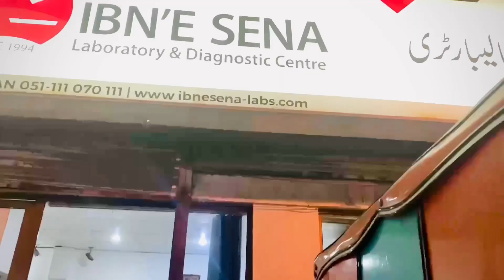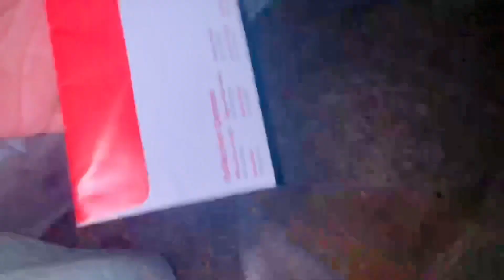Reports a gai 😒 | TayyabMughalVlogs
Finally meri reports aa gai public
Vlog kay end may ap dekhana or batana mujay kay reports theek ha
Or menay ap logoo se kuch pocha tah
Mujay batao kay yaar content kesa huna chaheay
Dares wala content banao ya nahi
Ager dares rakhtay hu toh batana mujay lazmi comments may
Or blog ko like subazcribe yaad se kerna
Shair b lazmi kerna
💞tc